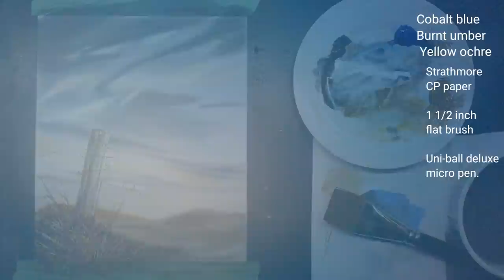Wet into Wet Farm scene watercolor sky, sunset. Line and wash. Great for beginners. Peter Sheeler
Trying new paper again. This is Strathmore watercolor paper.

*** High quality digital downloads of my art available on my Etsy store.

*** Selling my paintings on Ebay ***

PEN: Uni-ball Deluxw Micro Pen

PAINT COLORS: *** Just Ultramarine, Burnt umber and Yellow ochre used in this painting.

Strathmore 140lb Cold Press Paper for this Video.
My papers of choice include Arches and Fabriano 140lb Hot press and Cold press paper and Strathmore 500 series Sketchbooks. All are 100% cotton rag.

BRUSH:1/2 inch and 1 1/2 inch flat brush.